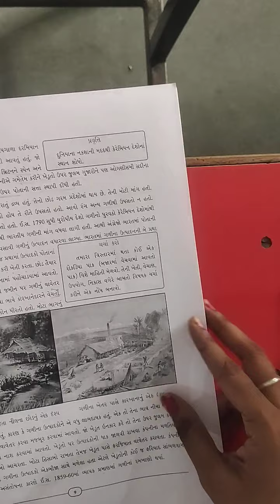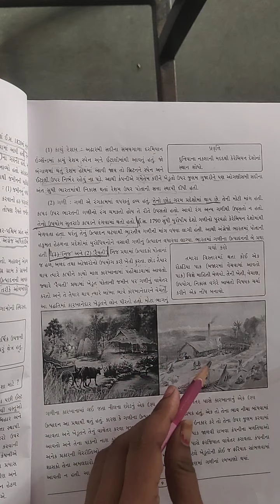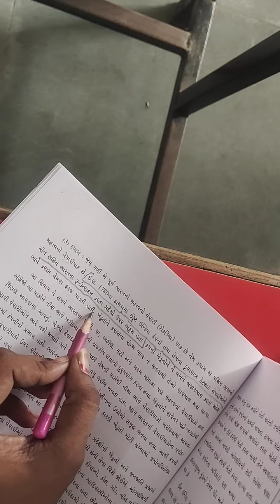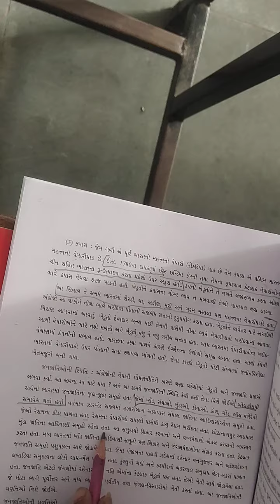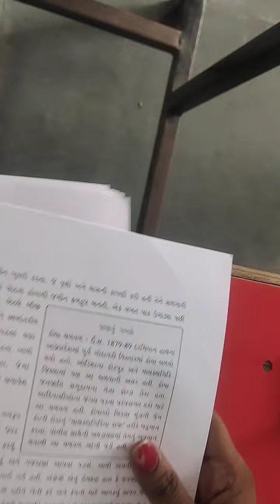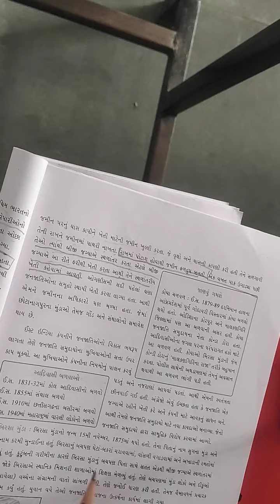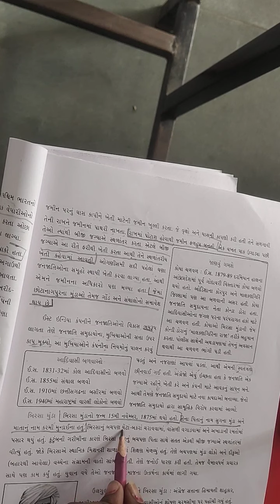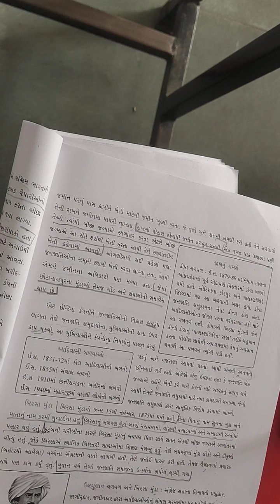ધોરણ 8 સમાજ યુનિટ 2